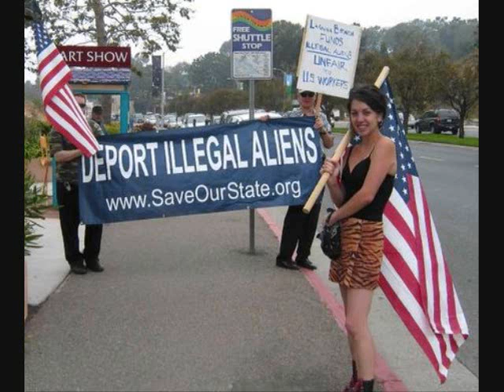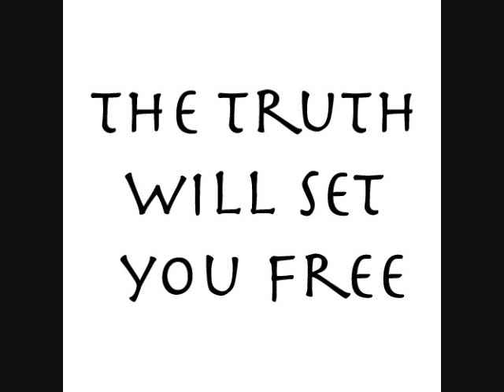'Free' poem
'Free' a poem by Alicia supporter of Mexica Movement.This poem is dedicated to all my Indigenous brothers and sisters who are in the struggle of searching for their true identity.